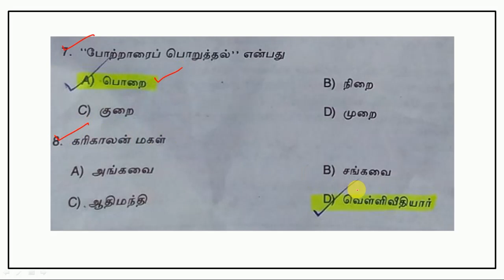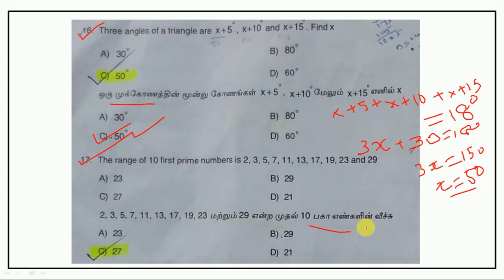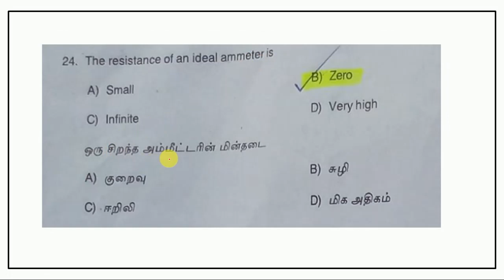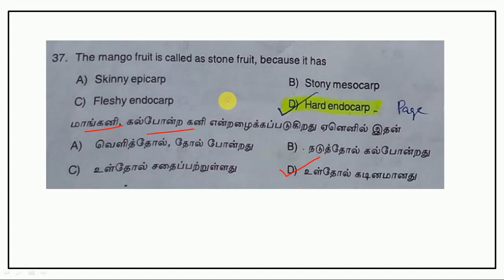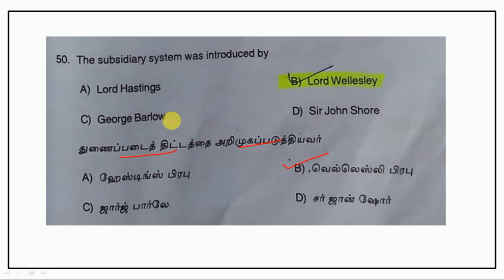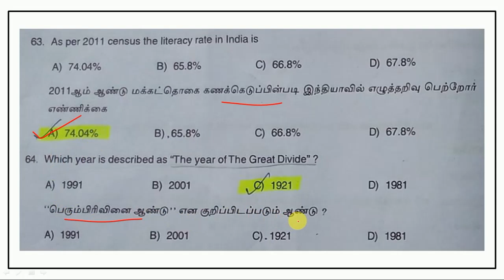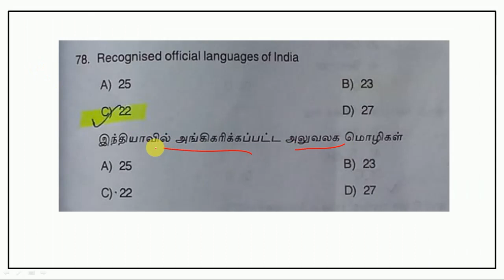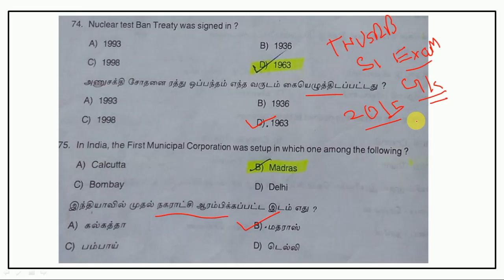TNUSRB Police Sub Inspector Exam - 2015 Paper with Answers